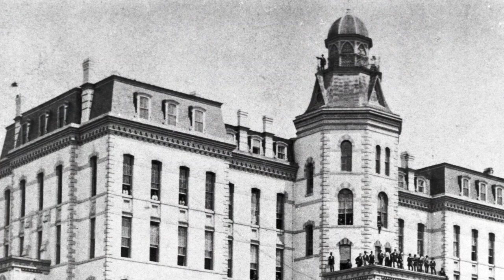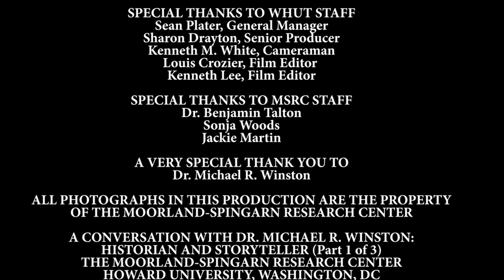A Conversation With Dr. Michael R. Winston: Historian & Storyteller PART 1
In Celebration of Moorland at 50 years, A Conversation With Dr. Michael R. Winston: Historian & Storyteller is presented by The Moorland-Spingarn Research Center and was recorded at the Studios of WHUT-TV on the campus of Howard University. As a student leader, professor, director, vice president, and presidential advisor, Dr. Winston, who was the founding director of the Moorland-Spingarn Research Center, has witnessed many events and led several initiatives at his alma mater. MSRC Publications and Communications Specialist, Teddy Abebe sat down with Dr. Winston, and in this interview, Dr. Winston shares his extraordinary knowledge and experiences as a Howard student, professor, and executive.